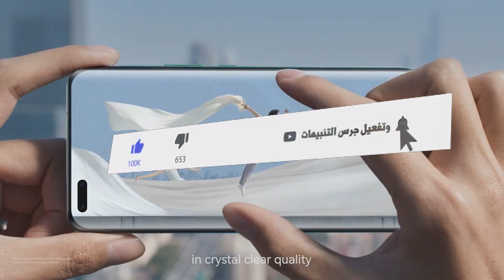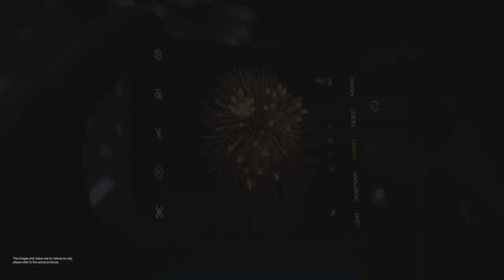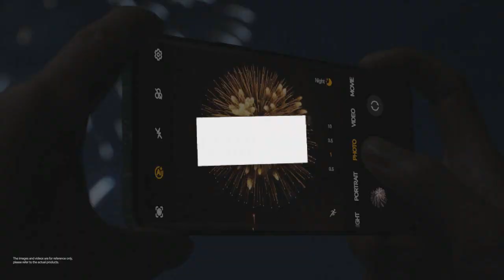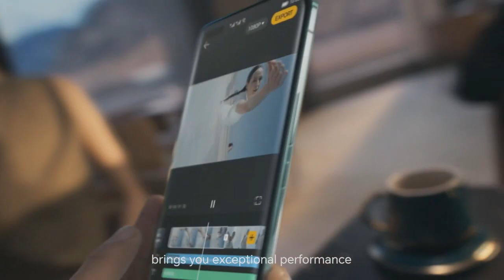هونر تطلق رسمياً عملاقها الجديد في التصوير🔥📲😲HONOR MAGIC 5 PRO OFFICIAL 2023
ظهور ملك التصوير هونر ماجيك 5 الجديد😲🔥📲HONOR MAGIC 5 ULTIMATE 2023
فيديو ومواصفات هاتفي هونر 5 وهونر 5برو⚡HONOR MAGIC 4 & MAGIC 4 PRO 2022